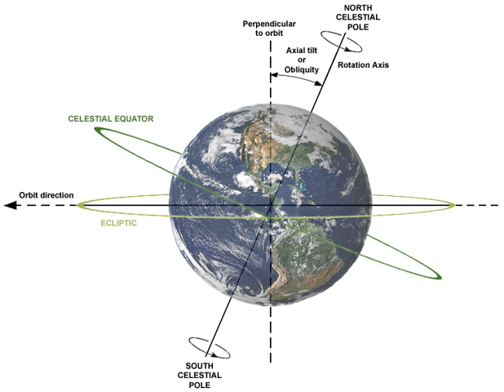Rotation | Wikipedia audio article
00:00:39 1 Mathematics
00:03:07 2 Astronomy
00:04:32 2.1 Rotation and revolution
00:05:20 2.2 Retrograde rotation
00:06:09 3 Physics
00:07:21 3.1 Cosmological principle
00:08:38 3.2 Euler rotations
00:09:36 4 Flight dynamics
00:10:35 5 Amusement rides
00:11:42 6 Sports
00:13:40 7 Fixed axis vs. fixed point
00:14:33 8 Axis of 2 dimensional rotations
00:16:04 9 Rotation angle and axis in 3 dimensions
00:23:55 10 Rotation plane

- Socrates

SUMMARY
A rotation is a circular movement of an object around a center (or point) of rotation. A three-dimensional object can always be rotated around an infinite number of imaginary lines called rotation axes ( AK-seez). If the axis passes through the body's center of mass, the body is said to rotate upon itself, or spin. A rotation about an external point, e.g. the Earth about the Sun, is called a revolution or orbital revolution, typically when it is produced by gravity. The axis is called a pole.